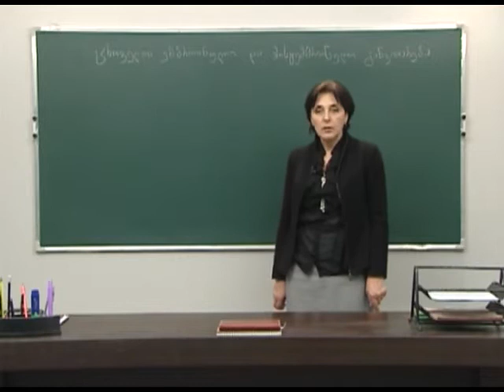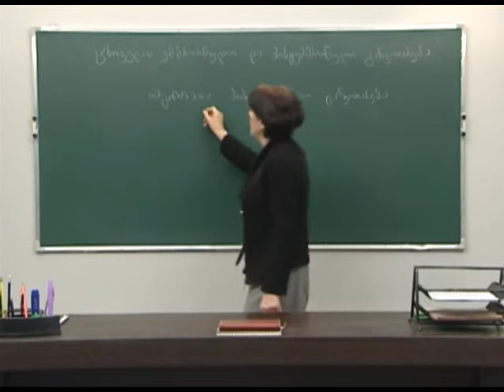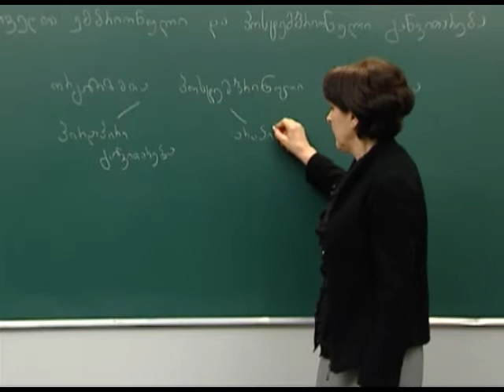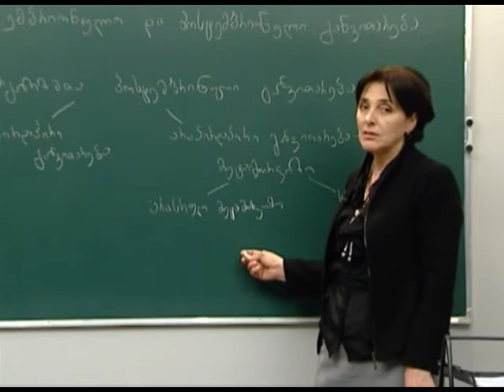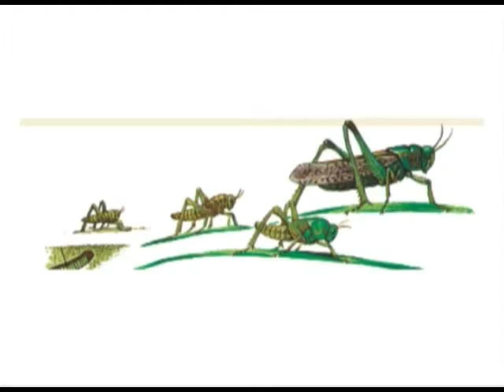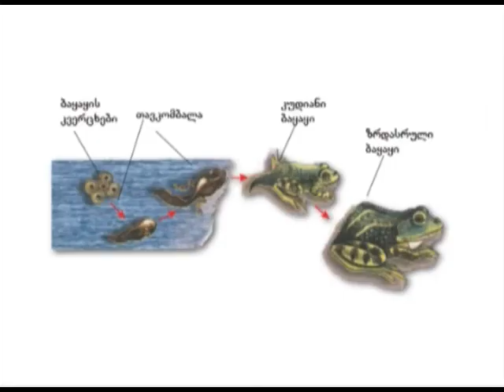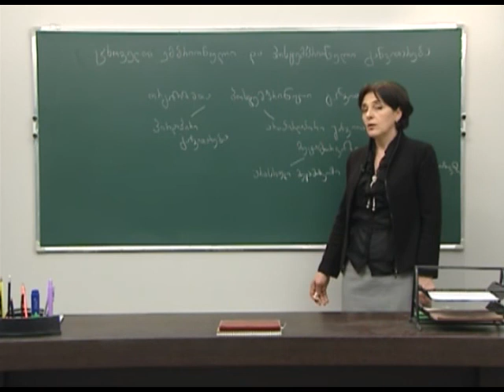ცხოველთა ემბრიონული და პოსტემბრიონული განვითარება